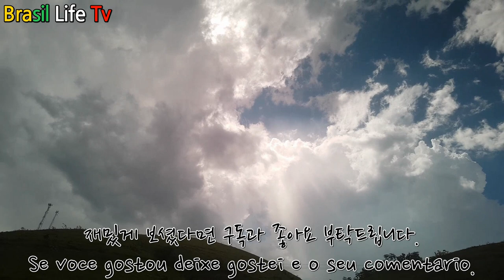Vlog Viagem - Conhecendo a maior igreja do Brasil 브라질 라이프-브라질에 제일 큰 대성당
3월 8일에 다녀온 성모마리아 대성당

함께 가보실게요.